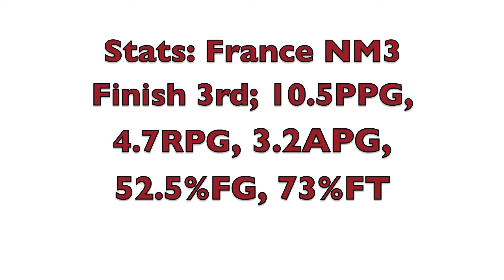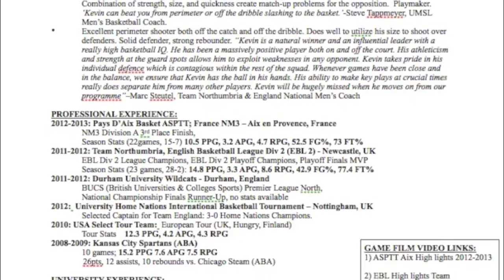Kevin Wollbrinck PABA ASPTT Aix Basket 2012-13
Quick highlight video from Kevin's 2012-13 season in France NM3.